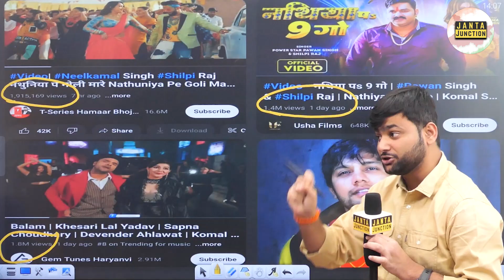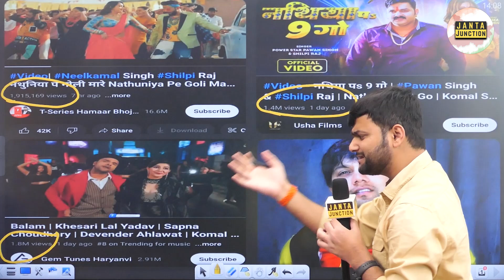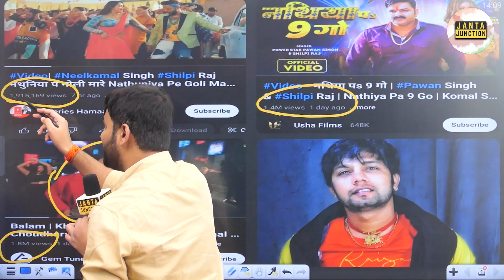Neelkamal Singh नाम नहीं ब्रांड है, Pawan-Khesari फ्लॉप हो गए लेकिन नीलकमल गर्दा उड़ा गए।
नीलकमल सिंह ब्रांड है, एक ऐसा ब्रांड जो पवन सिंह और खेसारी से आगे निकल चुका है। पवन और खेसारी का गाना नीलकमल सिंह के आगे फ्लॉप हो गया।